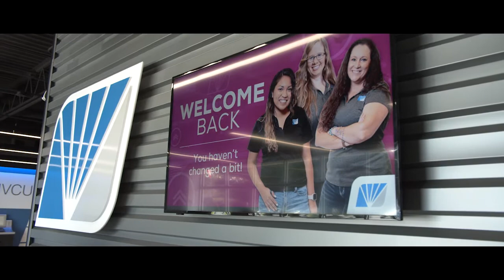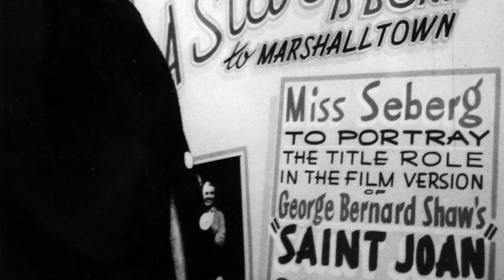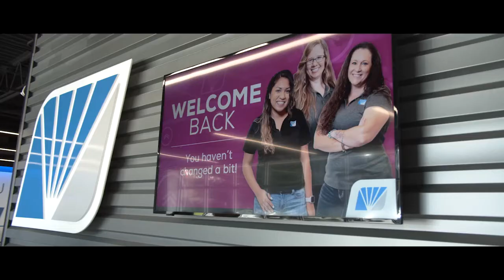The Cities | Ukraine Conflict | Jean Seberg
Jim talks with Western Illinois University History professor Dr. Richard Filipink about Russia, Ukraine, the Cold War and the U.S. Plus, filmmaker Kelly Rundle of Fourth Wall Films talks about their new documentary about Iowa actress Jean Seberg.